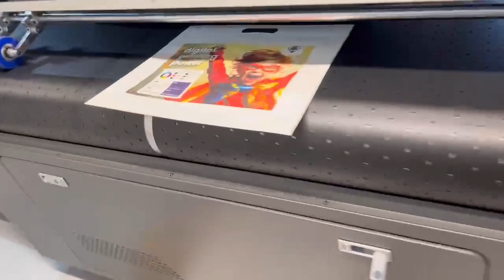Single pass printer installation overseas after-sale service by Sunthinks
pls click below link to get more info and free samples printed